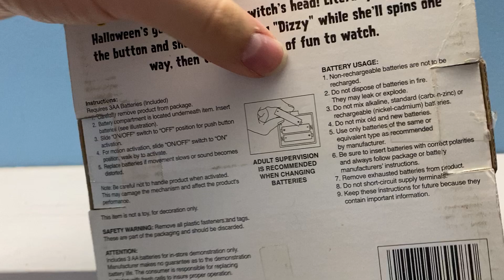Gemmy Halloween animatronic Spinning Witch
This is the Gemmy Halloween animatronic Spinning Witch. She was released in 2001-02.